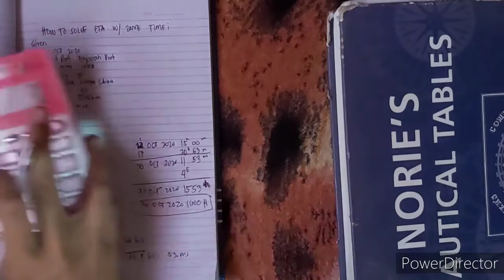how to solve ETA with Time Difference applied?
First Video Tutorial